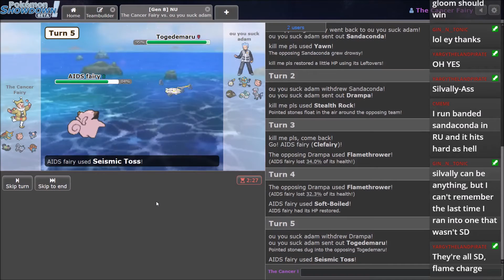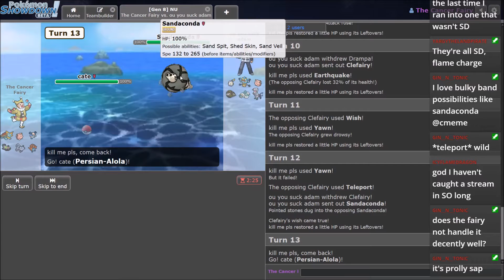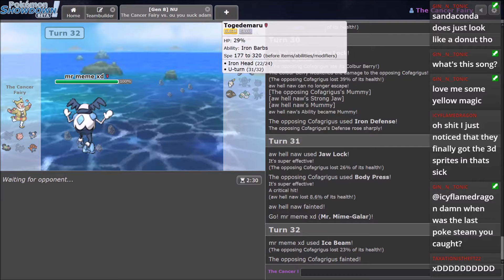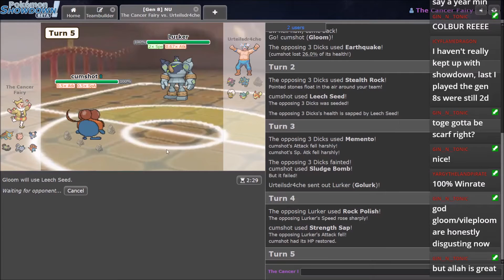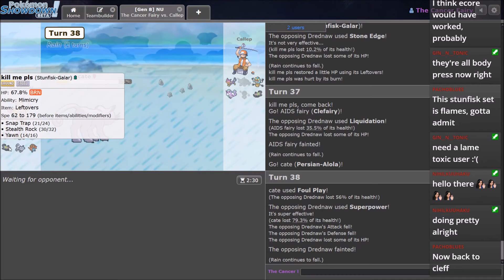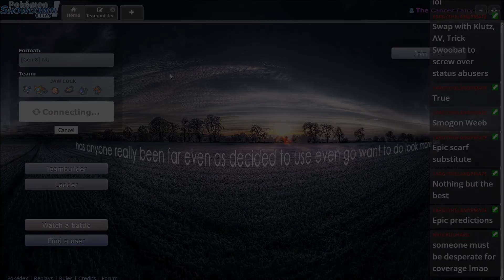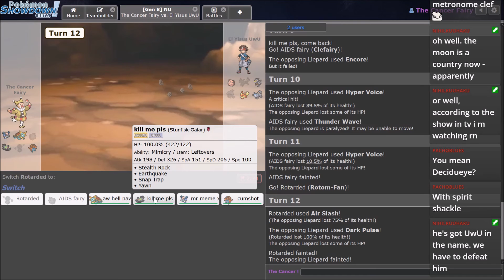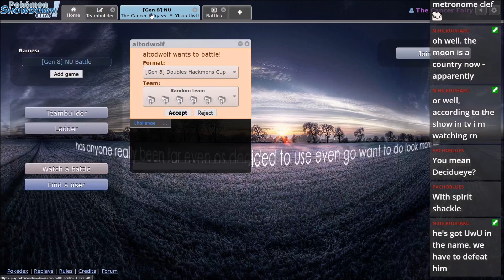Pokémon Showdown NU Stream Highlights: Aw H*ck NAW! (Jaw Lock strats)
Oof, maybe Swift Swim is the way to go, huh? Why does Jaw Lock trap the user as well (when other moves like Wrap don't), that's so dumb...